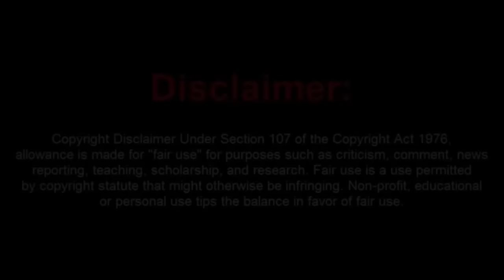Moorish Sovtard Has a World Shattering Fail In Court